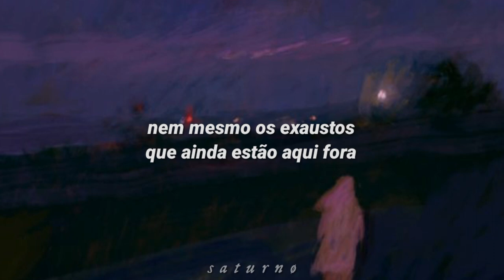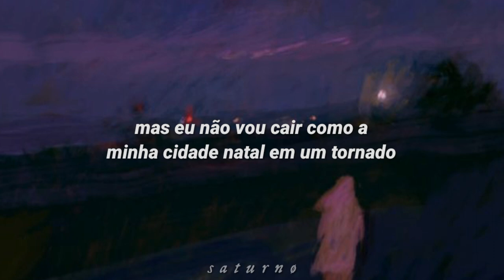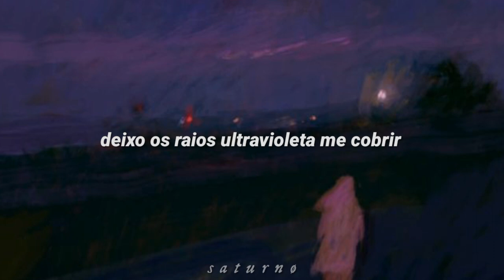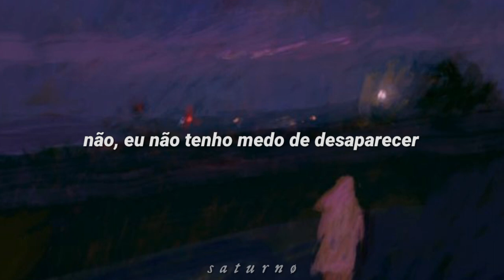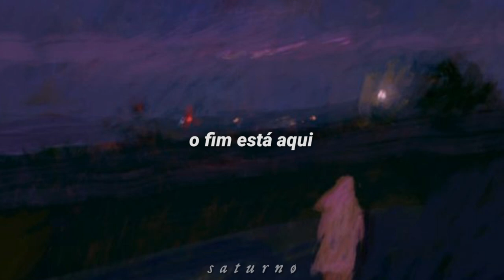phoebe bridgers | i know the end (tradução/legendado)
🎧🎶  phoebe bridgers | i know the end

Somewhere in Germany, but I can't place it
Man, I hate this part of Texas
Close my eyes, fantasize
Three clicks and I'm home

When I get back I'll lay around
Then I'll get up and lay back down
Romanticize a quiet life
There's no place like my room

But you had to go
Like a wave that crashed and melted on the shore
Not even the burnouts are out here anymore
And you had to go

Out in the park, we watch the sunset
Talking on a rusty swing set
After a while you went quiet and I got mean
I'm always pushing you away from me
But you come back with gravity
And when I call, you come home
A bird in your teeth

So I gotta go
When the sirens sound, you'll hide under the floor
But I'm not gonna go down with my hometown in a tornado
I'm gonna chase it
I know, I know, I know
I gotta go now

Driving out into the sun
Let the ultraviolet cover me up
Went looking for a creation myth
Ended up with a pair of cracked lips

Windows down, scream along
To some America First rap, country song
A slaughterhouse, an outlet mall
Slot machines, fear of God

Windows down, heater on
Big bolts of lightning hanging low
Over the coast, everyone's convinced
It's a government drone or an alien spaceship

Either way, we're not alone
I'll find a new place to be from
A haunted house with a picket fence
To float around and ghost my friends

No, I'm not afraid to disappear
The billboard said, "The end is near"
I turned around, there was nothing there
Yeah, I guess the end is here